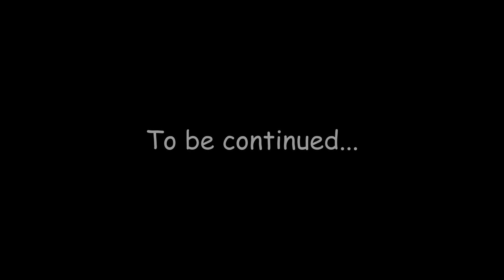Undertale: The very welcome doggo surprises |Part 3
Hi hi, I'm Sophie and I am what they call a variety strim strimmer over on Twitch. The series will take you on my first playthrough journey and experiences I had with this amazing game :)

Have a great day wherever you are :)

00:00 Previously on Dophtale
00:53 Snowdin
27:06 To be continued